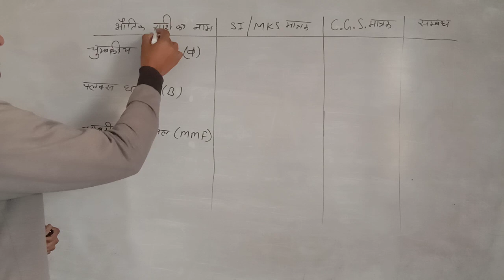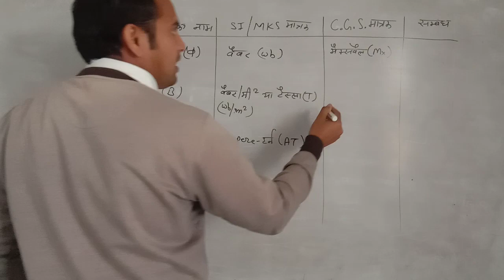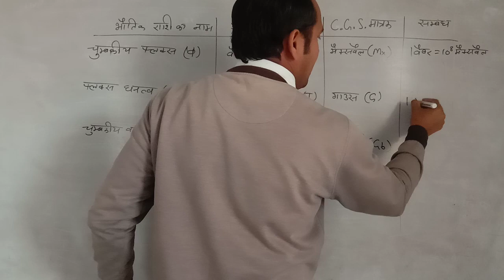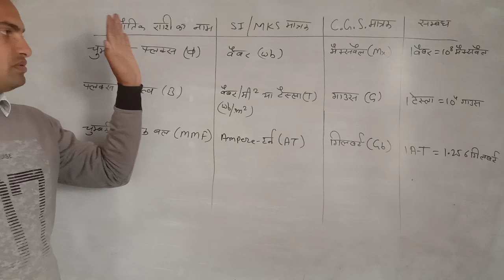MKS and CGS मात्रक | महत्वपूर्ण वीडियो | टेक्निकल हेल्पर में यह प्रश्न पक्का आएगा| Electriciantheory